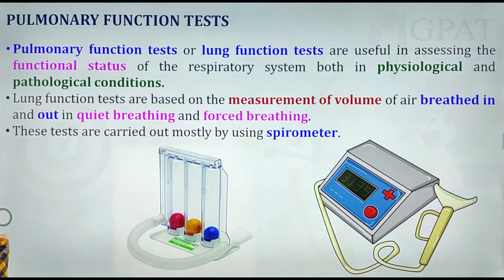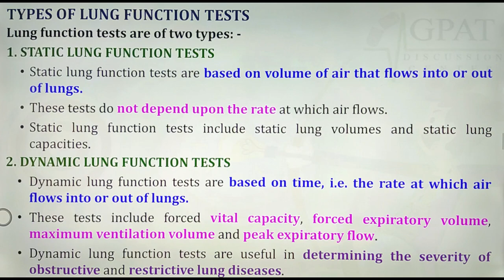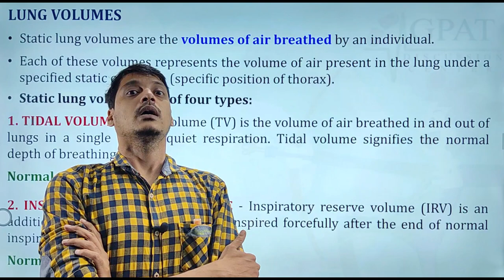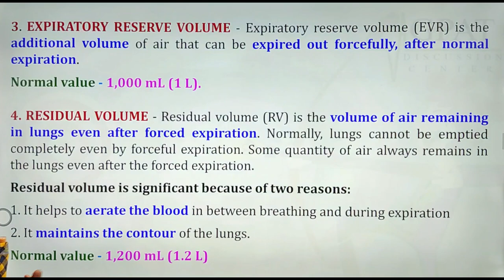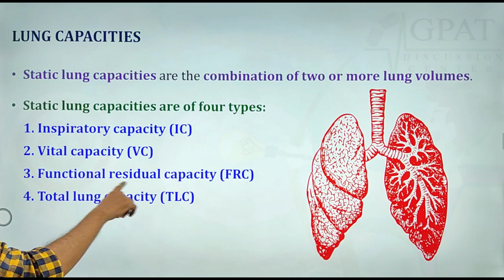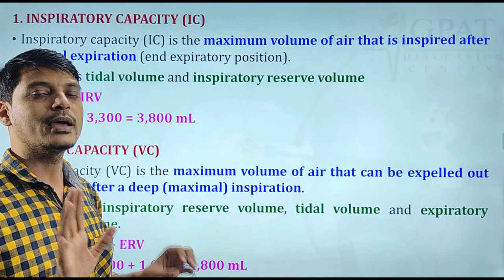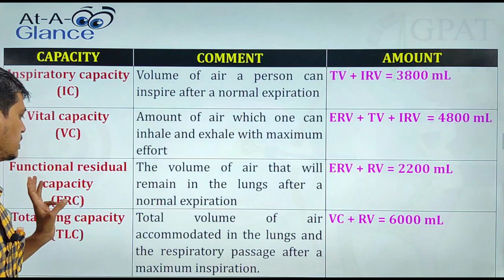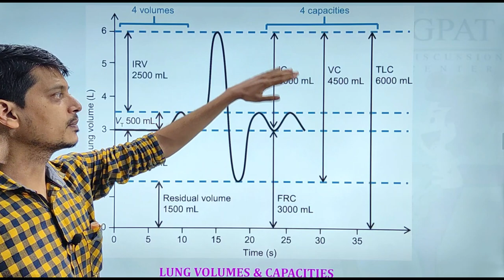PULMONARY FUNCTION TEST, LUNG VOLUMES & LUNG CAPACITIES (PART-4) | RESPIRATORY SYSTEM